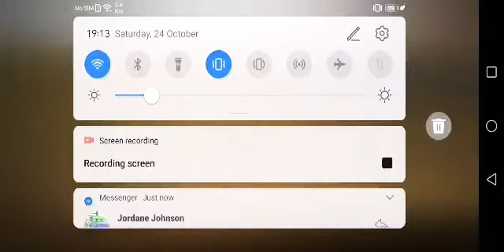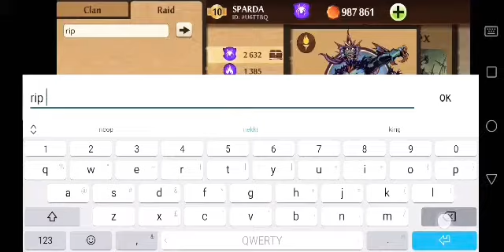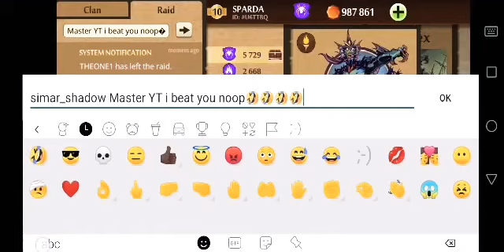Sparda vs vortex 5.7k 🤯 shadow fight 2